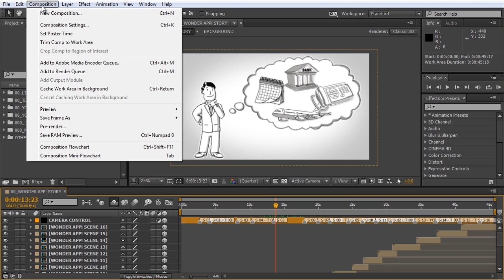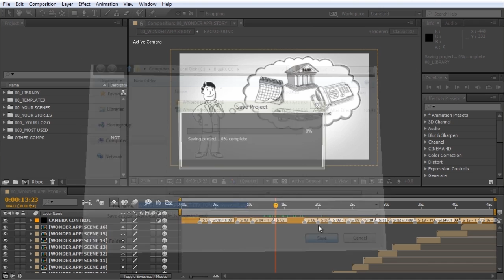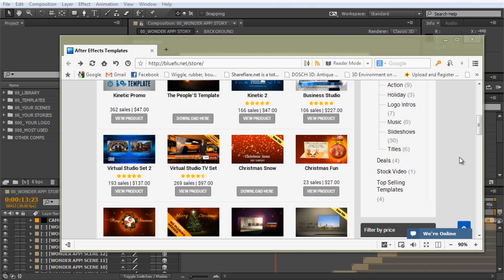Render Video For Youtube in After Effects CC